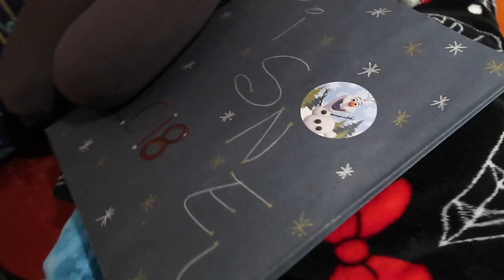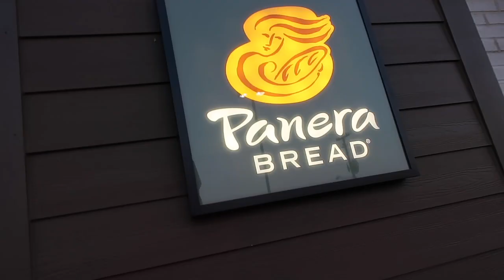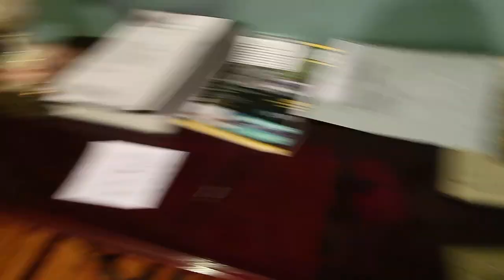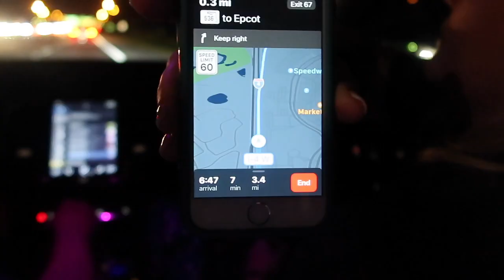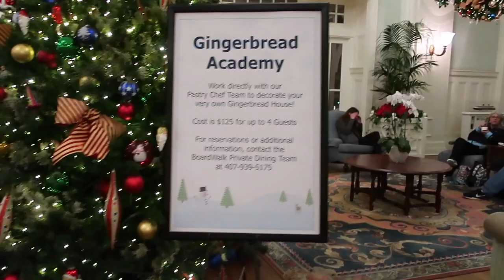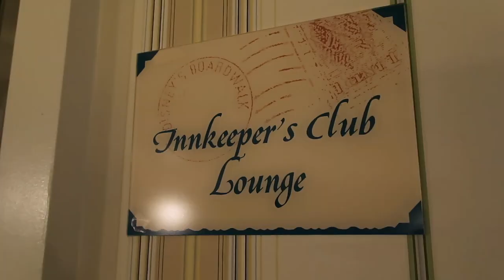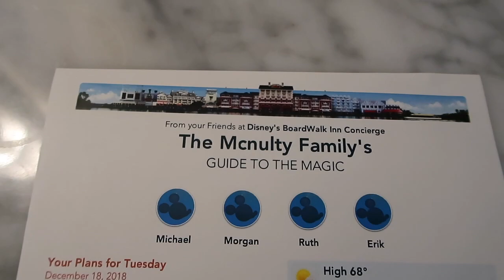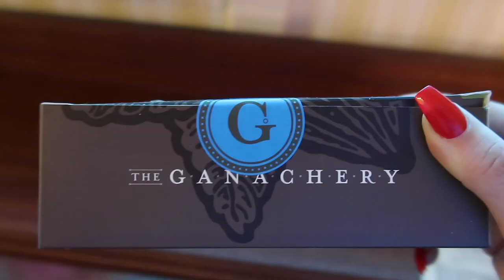DAYS 1&2 DRIVING TO DISNEY WORLD FROM NY VLOG DECEMBER 2018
We are finally off to disney world! We stayed overnight in Bennettesville SC as usual. Then got right back on the road for disney world! We’re finally home!! And oh so happy to be spending Christmas AND New Years here!!! We checked into the boardwalk club level and had some delicious food when we arrived! Me and erik had our advent calendar chocolate and we all unpacked and had a relaxing night!